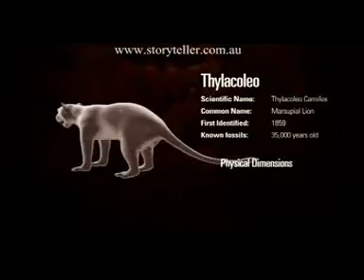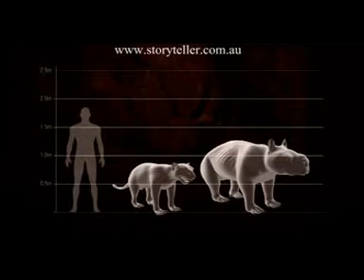Giant Rat. The Terrific prehistoric beast.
the description of the prehistoric giant rat, enormious than a actual lion. Was the most dangerous monsters of the ancient world.